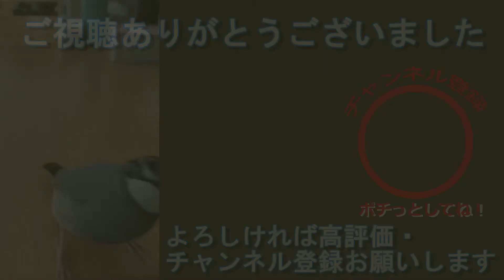【文鳥】落ち着けない文太【旧チャンネル動画】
まったりしたいけど周囲の音が気になって落ち着けない文太くんです。

■出演
文太（桜文鳥♂ 2020年1月生）

■BGM
Cat paw／GT-K（DOVA-SYNDROME）